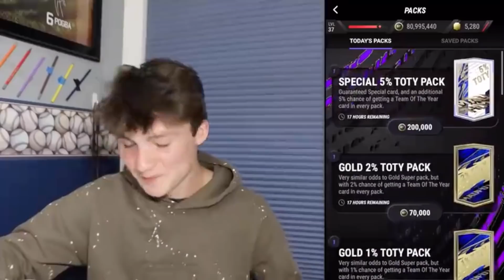MY *TOP 10* PACKS of APRIL!! MadFut 21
My last top 10 packs in MadFut 21 before 200k :)